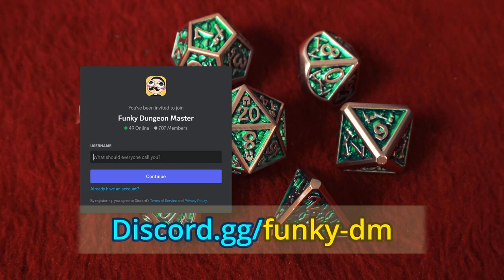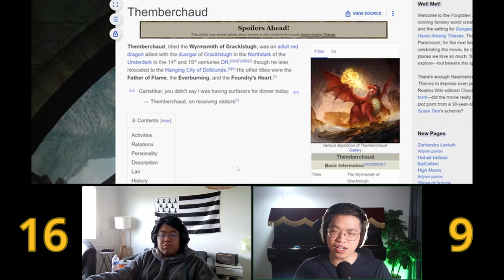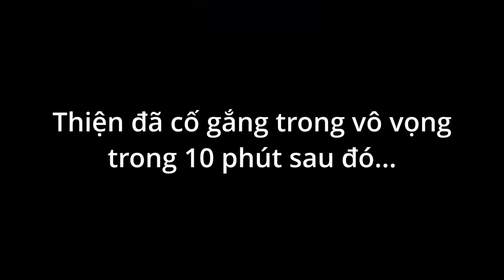Đua nhau bắt EASTER EGG trong Trailer Phim DnD: Honor Among Thieves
2 nerd DnD Thiện và Búp đua nhau bắt Easter Egg trong trailer phim DnD. Ai tìm được nhiều sự tương quan nhất với các spell, class, race trong game sẽ chiến thắng! Cùng chuẩn bị cho phim Dungeons & Dragons: Honor Among Thieves sắp khởi chiếu.